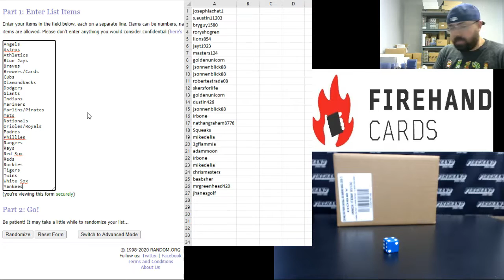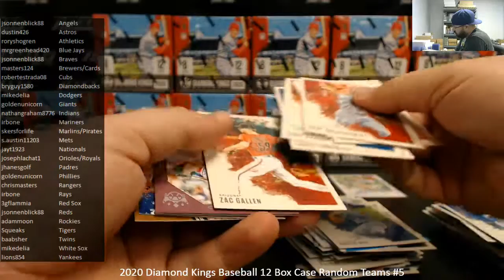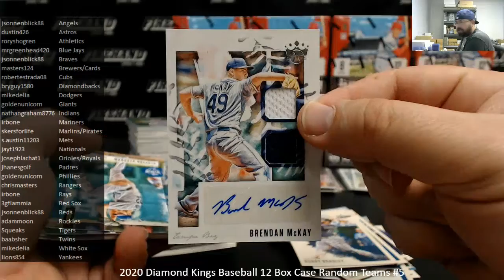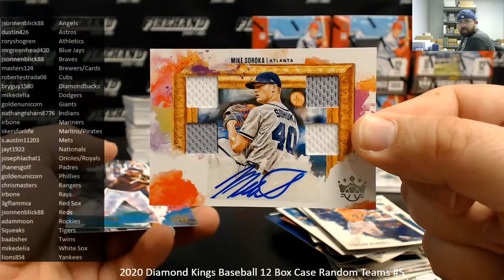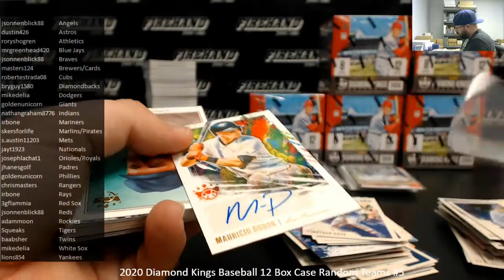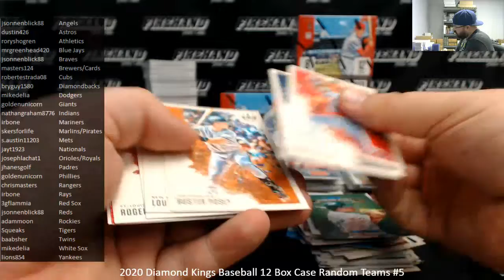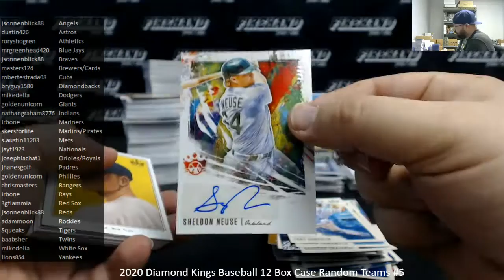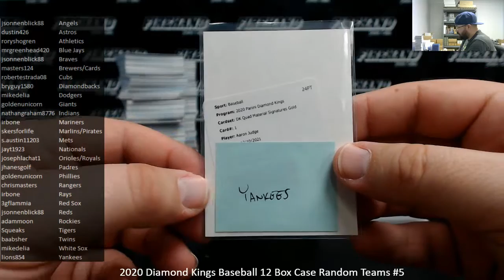6/17/2020 2020 Diamond Kings Baseball 12 Box Case Random Teams #5